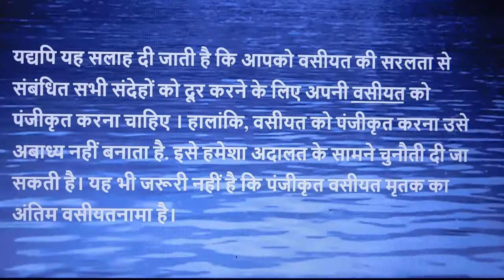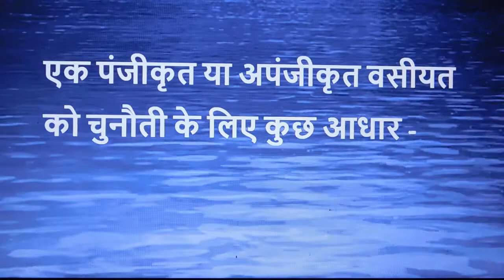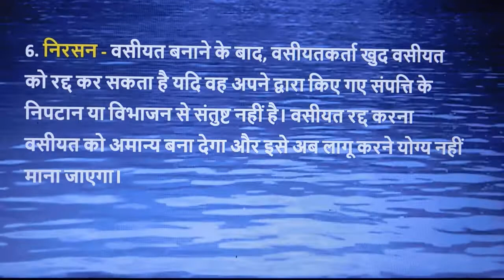क्या एक पंजीकृत वसीयत को अदालत में चुनौती दी जा सकती है?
Hello friends welcome to KRK-Law & KNOWLEDGE.   this      Channel  where you will get legal  & general knowledge, This video is helpful for practicing lawyers , students of LL.B and an aspirants for judicial services examinations .  this video relates to   --क्या एक पंजीकृत वसीयत को अदालत में चुनौती दी जा सकती है?